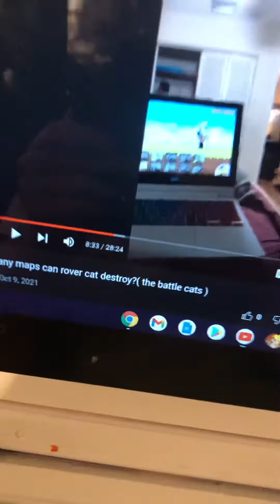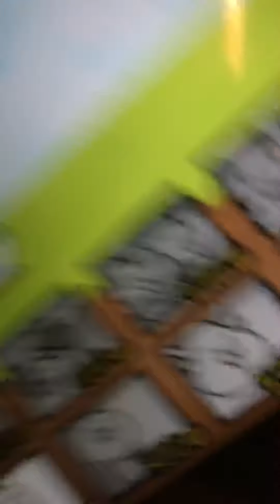How many maps can the axe cat destroy? ( the battle cats)( part 2)